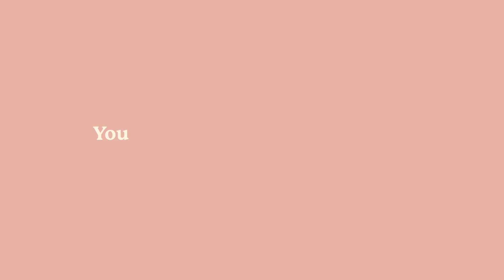Your Relationship With Yourself Is The Most Important Thing | Charlotte Pidgeon | First Session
Charlotte Pidgeon is a Registered Psychotherapist practicing in Toronto.

Charlotte specializes in...
- Life Transitions
- Navigating Challenging Relationships
- Sexuality
- Identity and Self-Exploration
- Meaning and purpose
and more